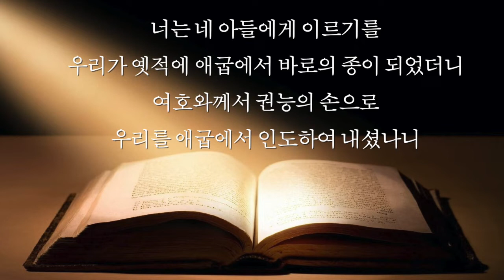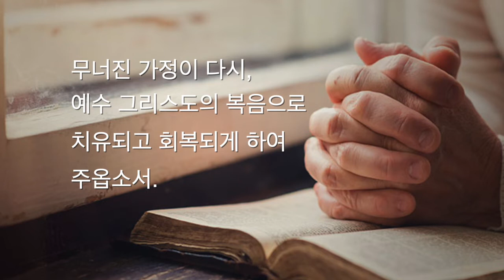4월 18일 토요일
너는 네 아들에게 이르기를 우리가 옛적에 애굽에서 바로의 종이 되었더니 여호와께서 권능의 손으로 우리를 애굽에서 인도하여 내셨나니